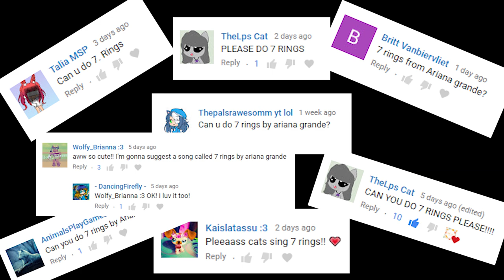Cats Sing 7 Rings by Ariana Grande | Cats Singing Song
In this video, We have made our cats sing the song  7 Rings by Ariana Grande.

- MU6 - MusiX
- Cole & Marmalade
- Chloeberry
- Walter Shanti
- Stella G
- Turtlegirl17
- 68dgentry
- Izzy Bowers
- Wechquedits Gacha Edits
- silver twirl
- Kyra Loomis
- Snapple Cat36
- Caoimhe Morgan
- Nikki Laflamme